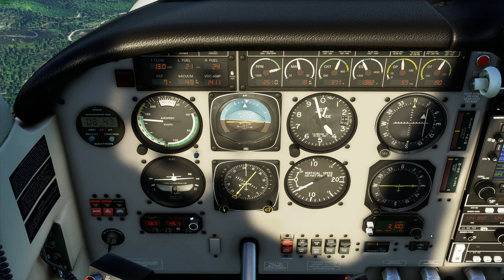Daylight ILS 10R into Portland (KPDX), Carenado M20R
We join the flight departing the BTG VOR enroute to the IAF with a big-ass turn to get there.  Using the Carenado payware M20R v. 1.1.1, and the payware PDX scenery, both available in the FS2020 Store.

Sit back, relax, and enjoy your time in Portland.  Just don't go downtown!!

KevyKevTPA
PP, ASEL, IA

PS...  Sorry for the background noise from the ladies, I've got a solution for that moving forward.